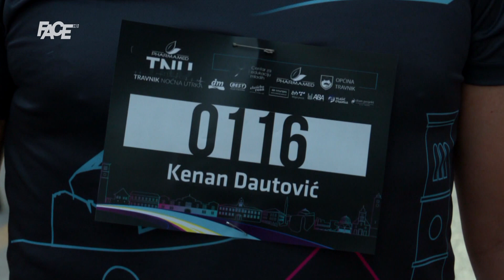Više od hiljadu učesnika istrčalo Travnik noćnu utrku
Marketing, YouTube & Digital distribution:
EMDC Network